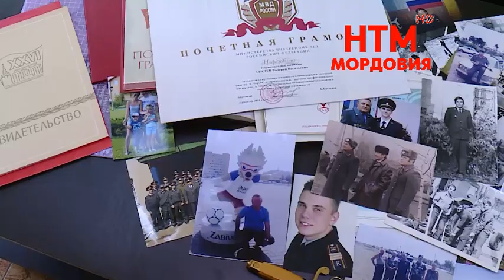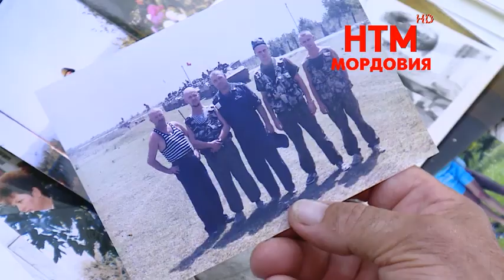Профессионал всегда в цене. Сотрудник МВД РМ продолжает работать и выйдя на пенсию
Легко ли решиться на переезд в другой город в 60 лет? Только в том случае, если там ждет любимая работа. Валерий Грачев пять лет назад перебрался из соседней Пензы в Саранск по зову профессии и сердца. Планировалось, что   визит будет недолгим, однако продолжается он уже несколько лет. О жизни на два города и любимой работе – в следующем сюжете.